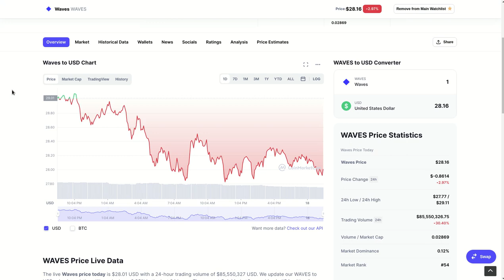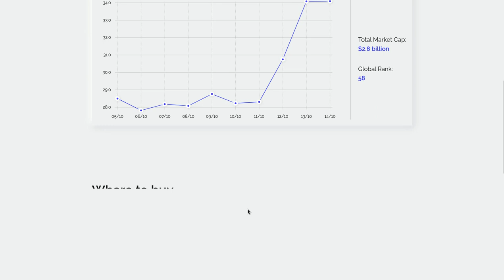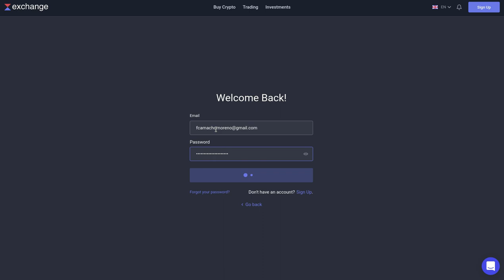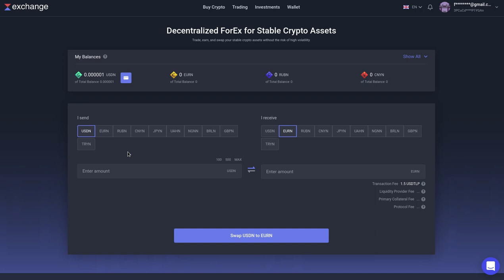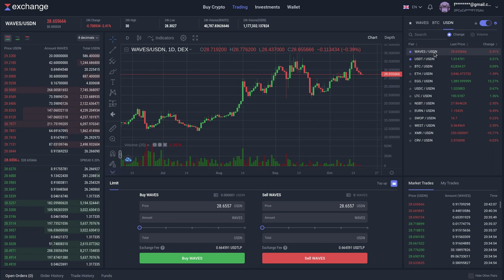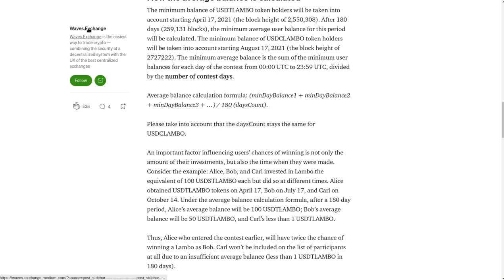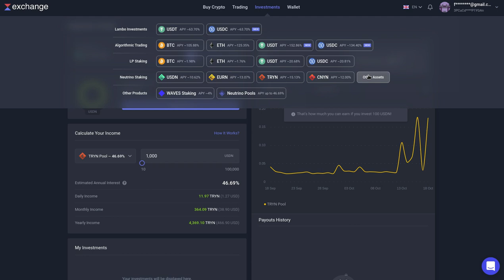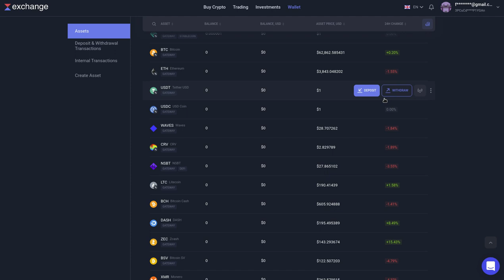STAKING CON WAVES UNA EXCELENTE INVERSION CON MUY BAJO RIESGO!!!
Hola a tod@s, en este video  les muestro como 𝙒𝘼𝙑𝙀𝙎 𝙀𝙓𝘾𝙃𝘼𝙉𝙂𝙀 nos ofrece una excelente forma para ganar dinero haciendo 𝙎𝙏𝘼𝙆𝙄𝙉𝙂 de una manera muy segura y minimizando al maximo los riesgos. Les dejo la informacion en estos enlaces.

✦  !𝗤𝘂𝗶𝗲𝗿𝗲𝘀 𝗶𝗻𝘃𝗶𝘁𝗮𝗿𝗺𝗲 𝗮 𝘂𝗻 𝗰𝗮𝗳𝗲!
🔑 ₿𝗜𝗧𝗖𝗢𝗜𝗡: 17B58WsPdg2k9nwTWN1gcTy9tquwej7Gve
🔑 𝗘𝗧𝗛𝗘𝗥𝗘𝗨𝗠
𝗘𝗥𝗖𝟮𝟬: 0x17d1dcc02ae89167de3bebd2821af1989f06a9f1